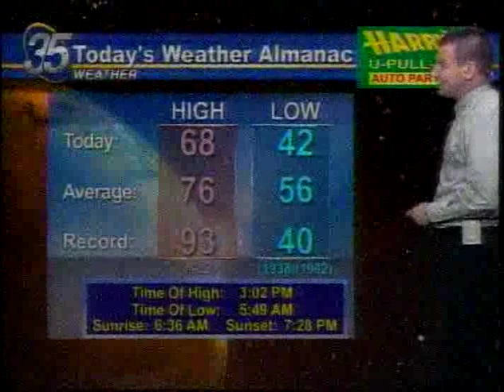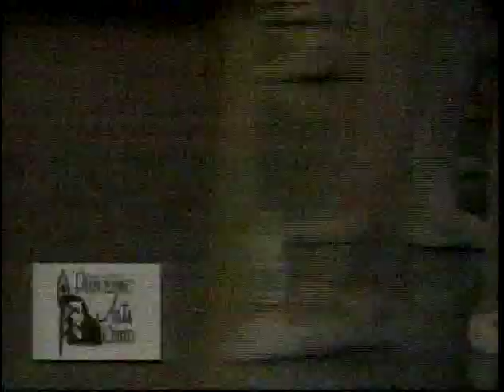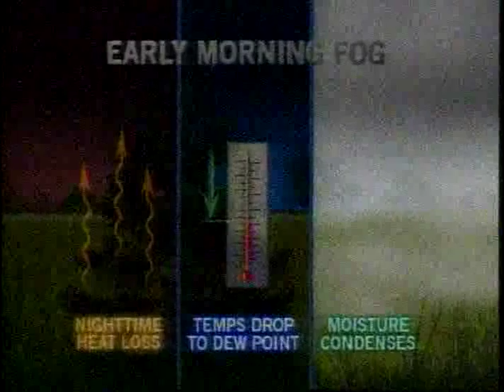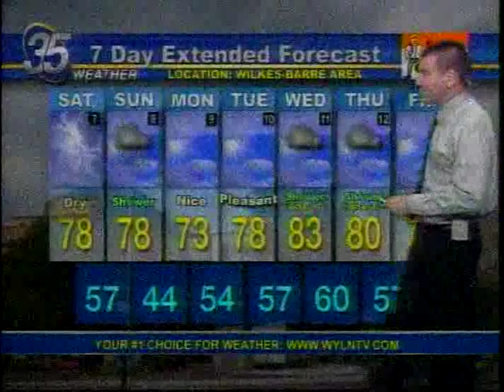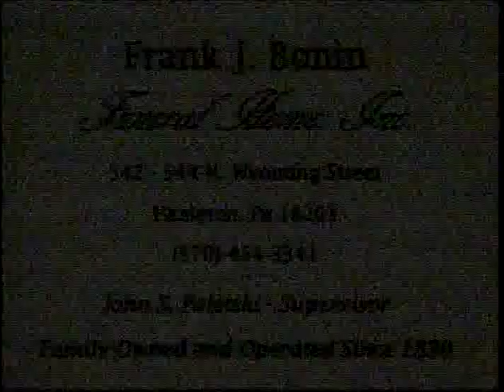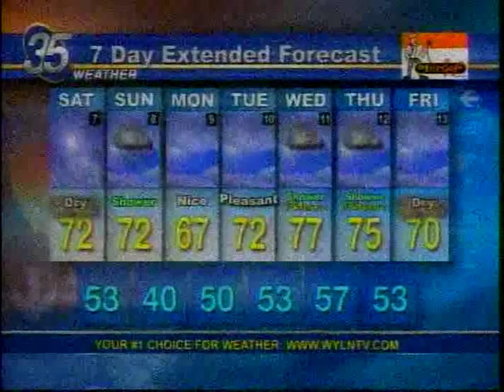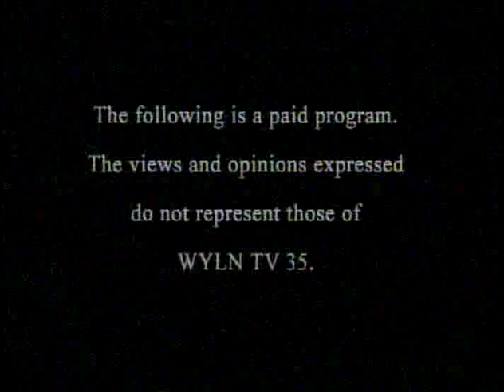Topic A - Special Guest Congressman Lou Barletta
With David Yonki and L.A. Tarone